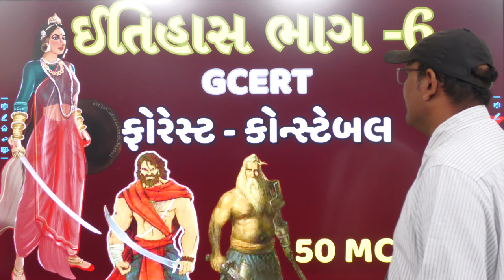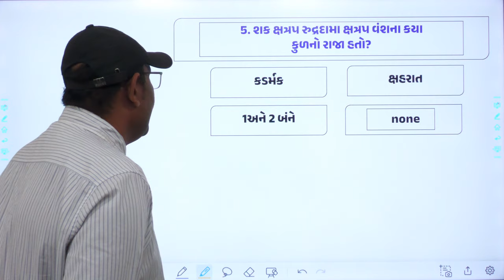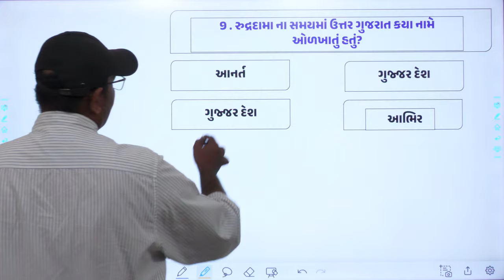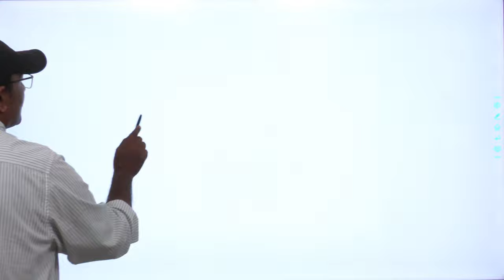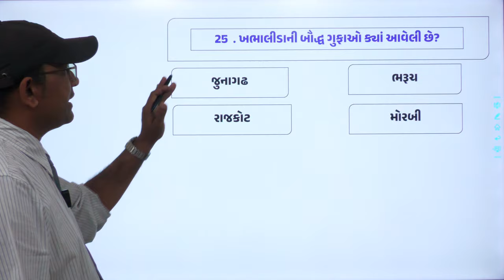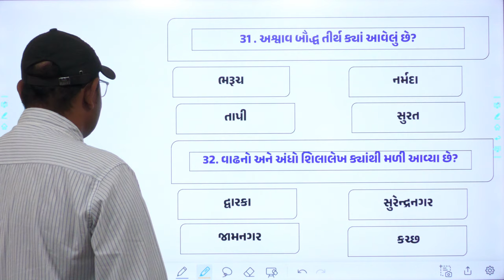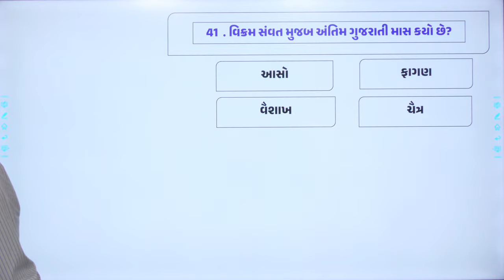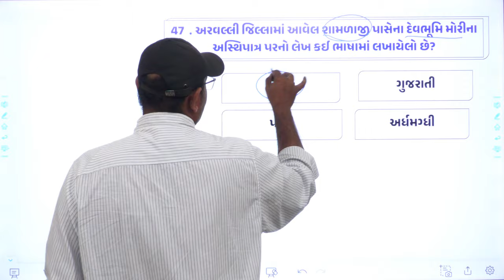GCERT મુજબ ગુજરાત નો ઈતિહાસ l Lacture -6 Gujarat History l Forest -Constable Special l Itihash..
મોર્ય વંશ mcq
સોલંકી વંશ mcq
ગુજરાત નો ઇતિહાસ mcq
Gujarat history

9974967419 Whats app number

👉 Join Instragram

-yuva sarathi academy